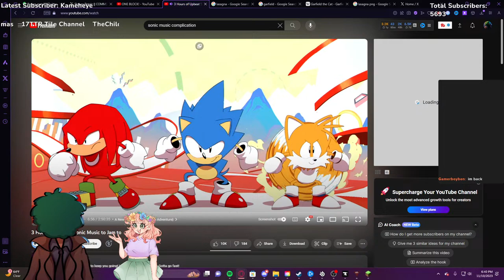Willow smp final stream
Willow smp final stream  with

Enz_0_